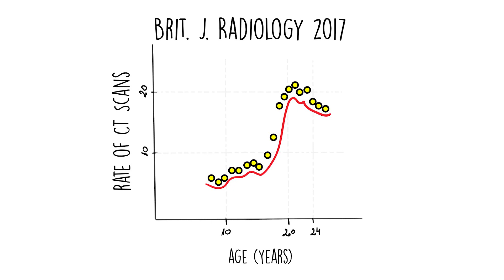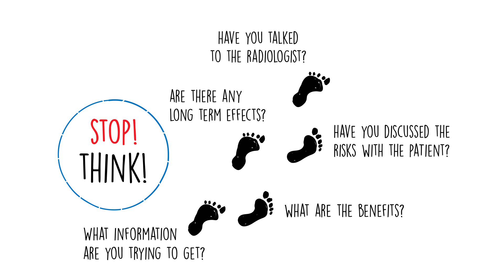Clinicians' radiation awareness cartoon from the Royal Derby Hospital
A short cartoon on the benefits and limitations of CT scans. If you are interested in customising this cartoon for your NHS Trust, please contact . We are exploring the use of social media to improve clinicians’ awareness of these issues.